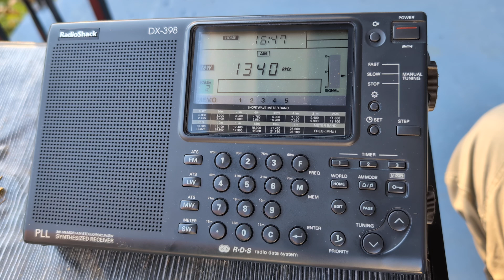1340 WMUN Muncie, IN.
Another 1kw daytimer, rotated the set after WIZE.
Reception at my present location near Lima, OH.